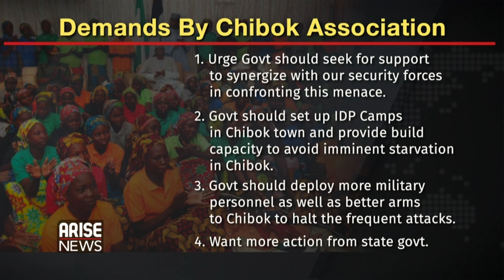INSECURITY: CHIBOK LAMENTS NEGLECT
The people of Chibok local government area of Borno State have decried the neglect of their area by the government which has left them vulnerable to attacks by terrorists. The group in a passionate plea called on the government to save their community from destruction. Arise Correspondent Ferdinand Duruoha reports.